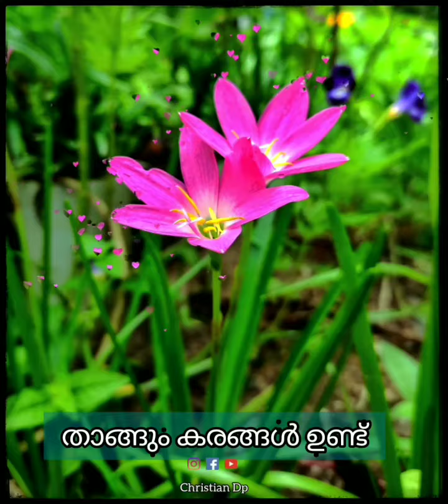Thangum Karangal Und | Christian Status Songs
Christian WhatsApp Status Video
Christian songs
Malayalam Christian Cover songs
Latest Malayalam Christian songs
Malayalam Christian Message
old Malayalam Christian songs
Latest Malayalam Christian songs 2020